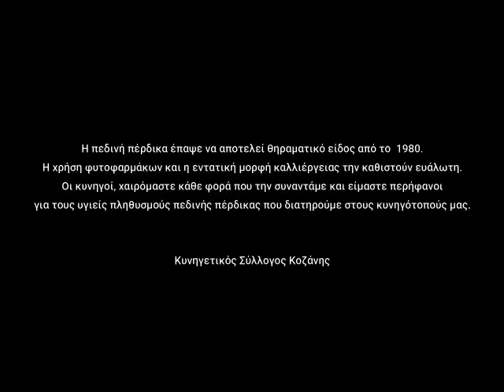Παροχή τροφής στα ζώα από τον Κυνηγετικό Σύλλογο Κοζάνης